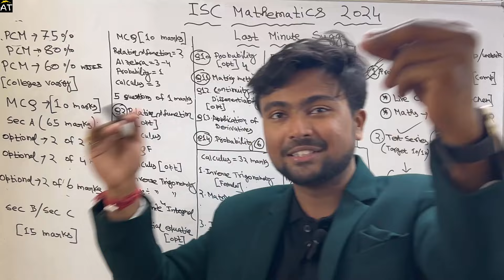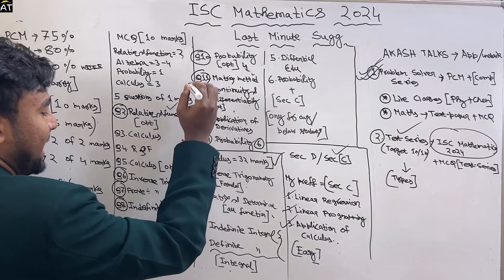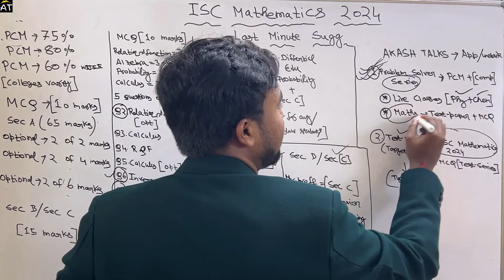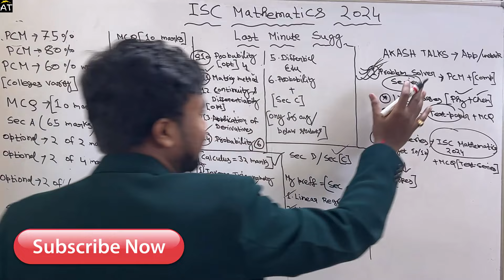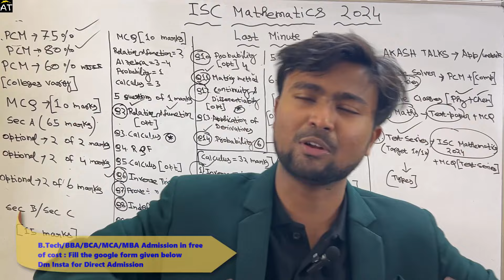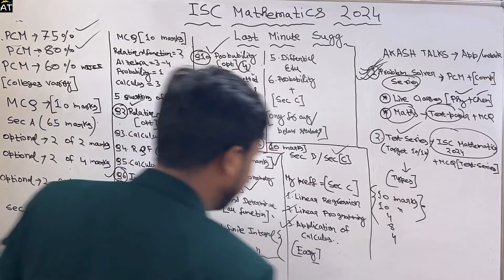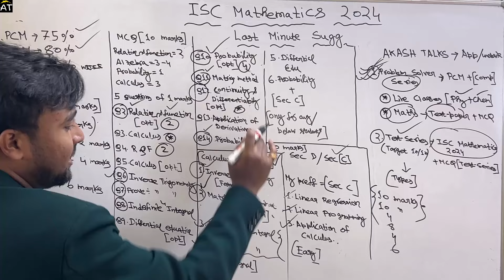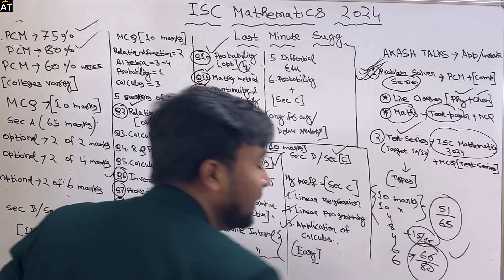ISC 2024: Just do these questions if you are weak in MATHEMATICS? 80/100 still possible using this!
(The following educational degrees are listed below: B.Tech, BBA, BCA, MCA, MBA, MBBS.)